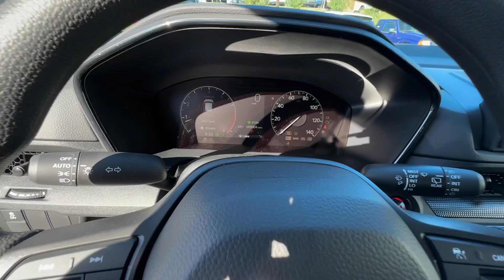2024 Honda CR-V Birmingham, Hoover, Alabaster, Vestavia Hills, Helena H240493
Platinum White Pearl New 2024 Honda CR-V LX available in 1675 Montgomery Hwy., Birmingham, Alabama at Tameron Honda. Servicing the Birmingham, Hoover, Alabaster, Vestavia Hills, Helena area.

Tameron Honda
1675 Montgomery Hwy

Platinum White 2024 Honda CR-V LX AWD CVT 1.5L I4 DOHC 16V AWD.brbrTameron Honda rolls out the red carpet for you and we will give you everything you need to make an informed car buying decision. We will send you a personalized video of the vehicle you select warranty information and details and a rock bottom price quote that you are guaranteed to pay when you arrive. Recent Arrival! 27/32 City/Highway MPG